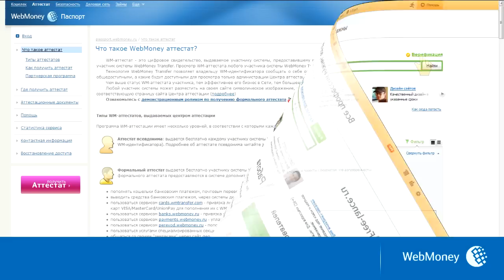Новости WebMoney: Free-lance.ru запустил бесплатную верификацию аккаунтов через WebMoney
Пользователи проекта Free-lance.ru с аттестатом в системе WebMoney Transfer от начального и выше получили возможность верифицировать свои аккаунты исполнителей и заказчиков.